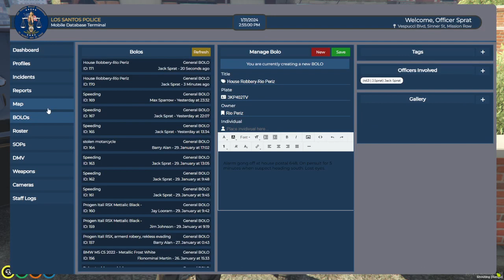Vivid RP | Jack Sprat | P.D | 463 | doing his thing...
Sprat doing some P.D Desk Officer stuff, lol -- Watch live